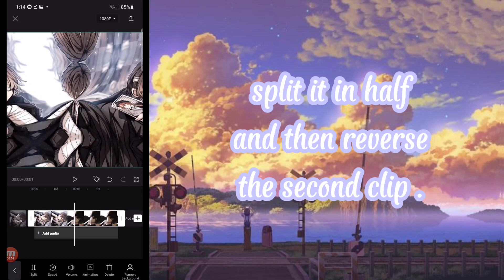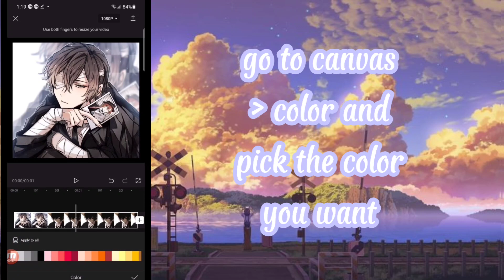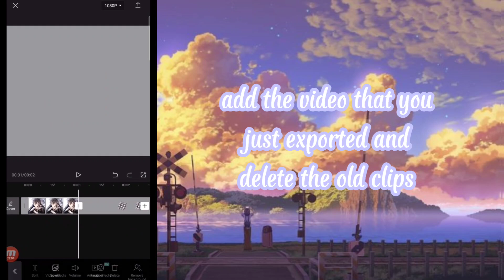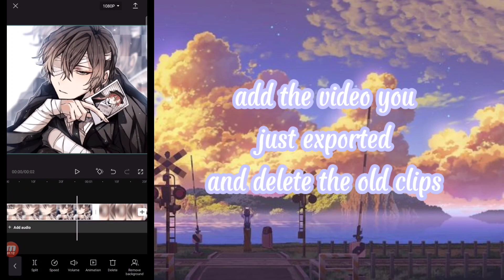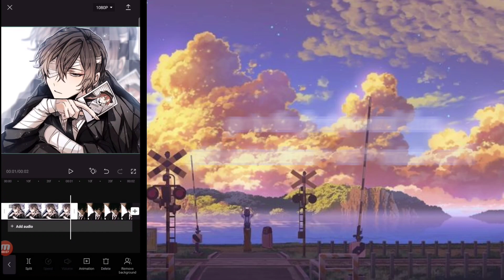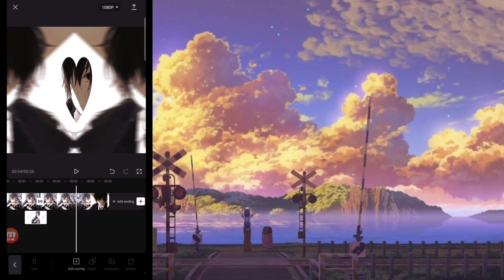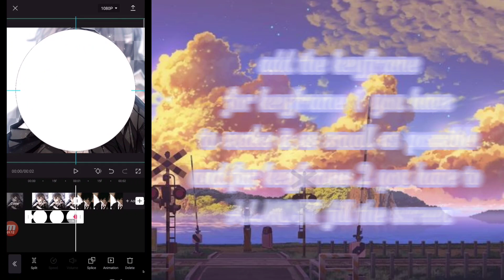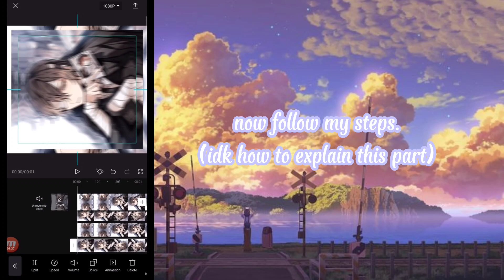| 14 transitions on capcut ! // capcut tutorials |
-since you guys where requesting a tutorial from my 2 videos of "transitions if yoyr stuck on capcut", i made it!
- im so sorry if i did not add all of the transitions.my phone storage is dying lol

You can use these for free. no creds needed!